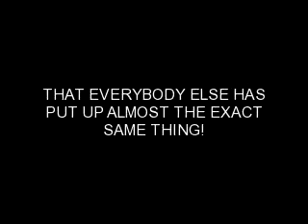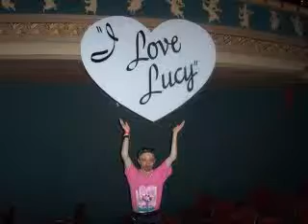JUST NOT FAIR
AND IT WON'T BE THE SAME IM SURE BUT ADD ME UNDER jaimev1972  THANKS